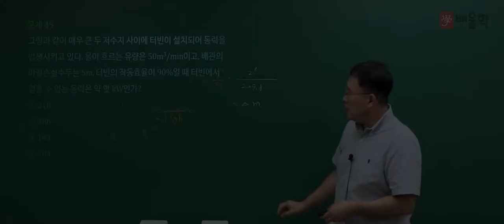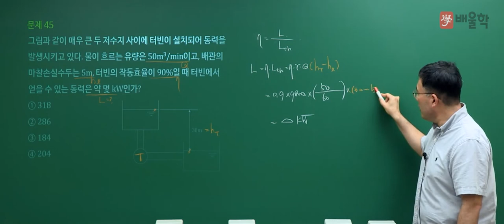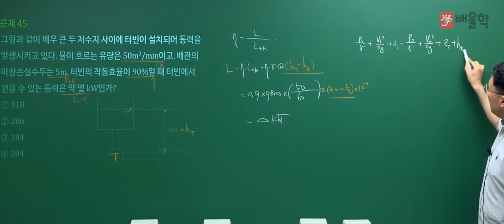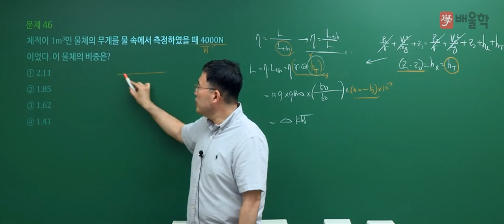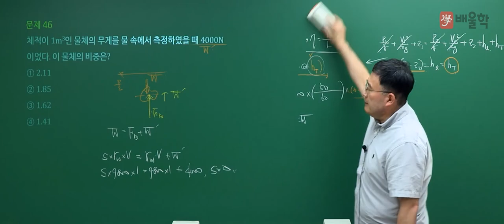[일반기계기사 필기] 2021년 4회 필기 기출 풀이 3과목 기체유체역학2 - 김영기 교수님